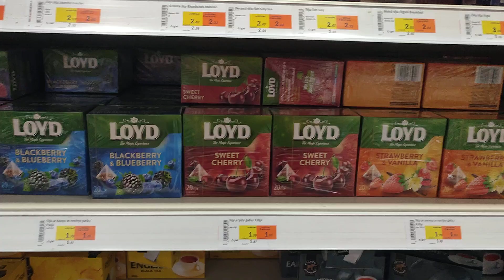The broken fork! Jack Russell Terrier Treisy and Azzuro.